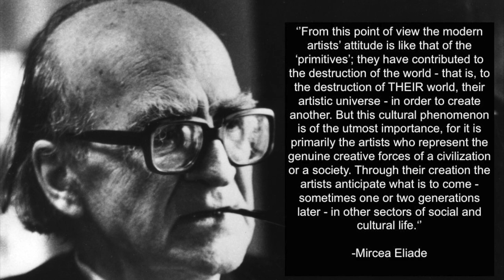The End of the World: Art, Climate Change and Corona | Mircea Eliade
In this video I try to explain the idea of the end of the world, as described by Eliade. I also link it to climate change and to corona. Hope you guys like it.